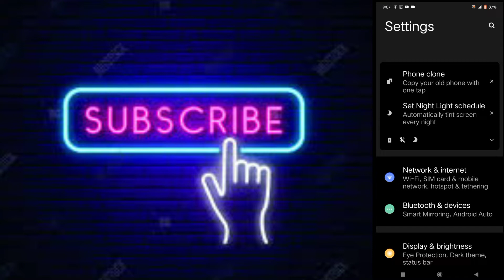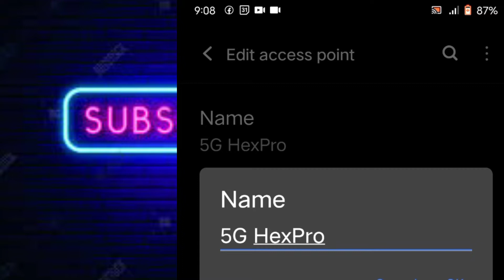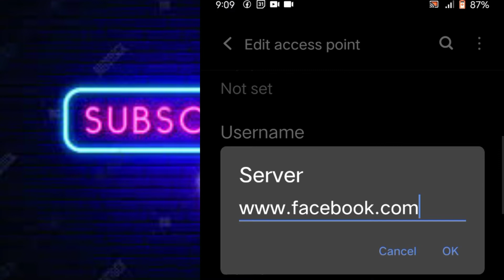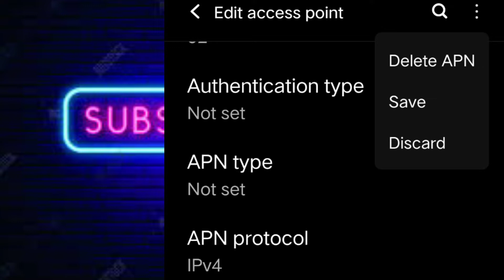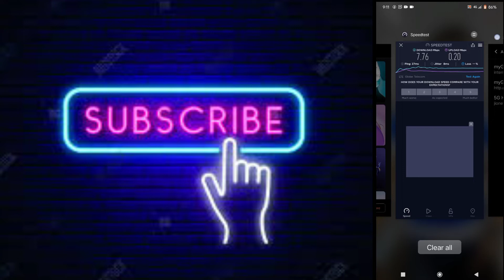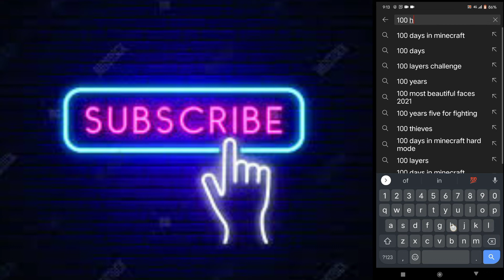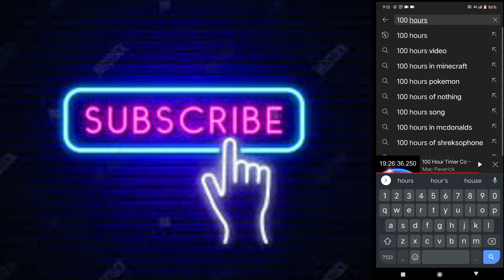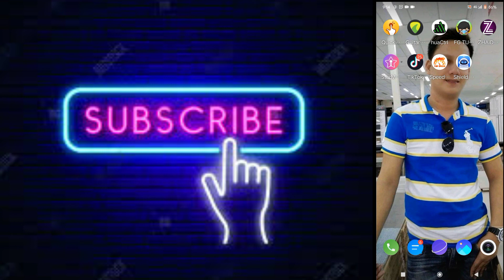HUMAHATAW SA LAKAS ANG APN NA ITO.GRABE ANG TINDI NG HATAK!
NOTE:ANG CHANNEL
NA ITO AY HINDI NAG PROPROMOTE NG MGA ILLIGAL ACTIVITIES.